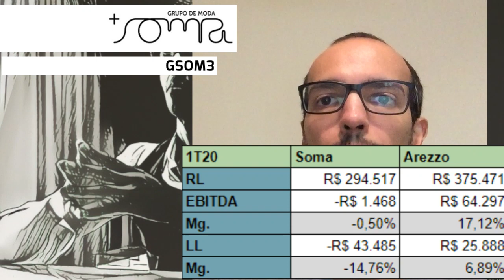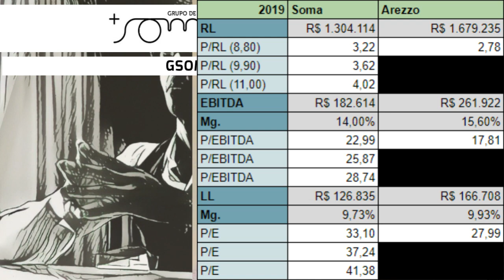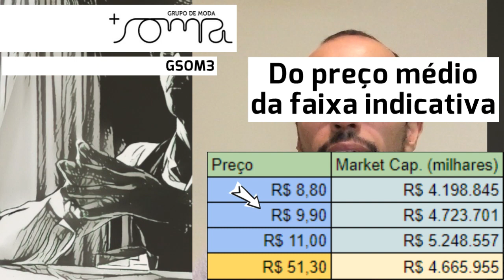26.07.2020 - Visão do Estrategista - IPO Grupo Soma - SOMA3 (antigo GSOM3)